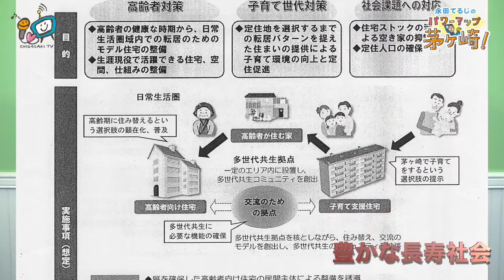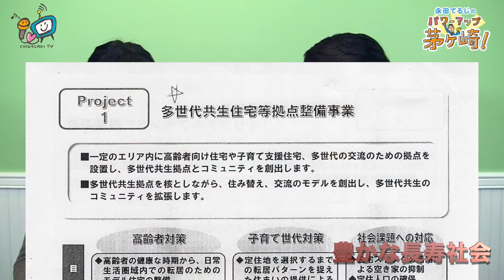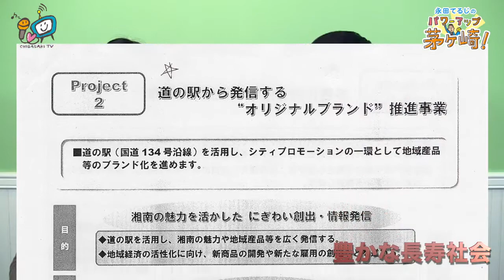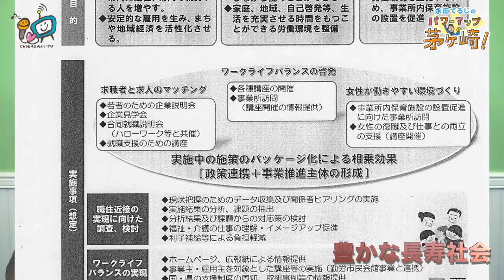ひと まち しごと 創生法 〜 茅ヶ崎はどうなる？ 計画をお話します。 | 永田てるじ の パワーアップ茅ヶ崎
茅ヶ崎市議会議員 の 永田てるじ と一般市民代表の なつき が政府の「ひと まち しごと 創生法」をベースとした今後の茅ヶ崎市の街づくり計画に関して解説します。